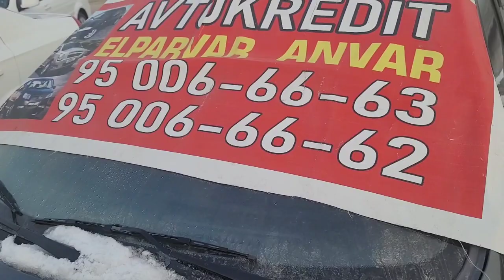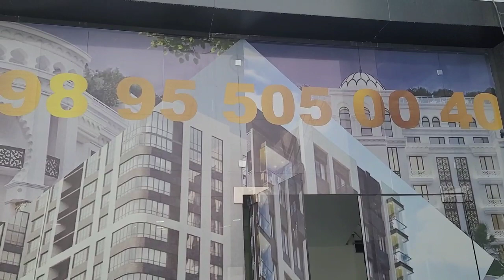ХАММА ВИЛОЯТЛАРГА ТАЛУКЛИ, ТОШКЕНТДАН УЙ ОЛИШ ЭНДИ МУОММО ЭМАС.